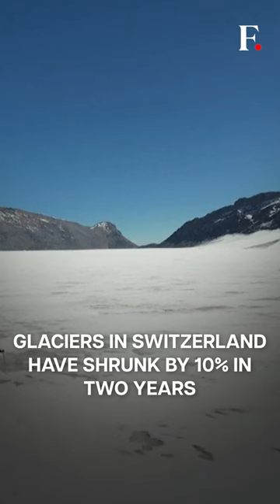Protests Organised in Switzerland’s Capital Bern To Demand Climate Action | Subscribe to Firstpost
More than 60,000 people gathered in Switzerland’s capital Bern to hold a protest. Protesters demanded tougher policies to combat climate change. Climate crisis is fueling frustration among people in Switzerland.

The massive protest was held ahead of a high-stakes national election. It also comes at a time when reports suggest that glaciers in Switzerland have shrunk by 10% in two years.